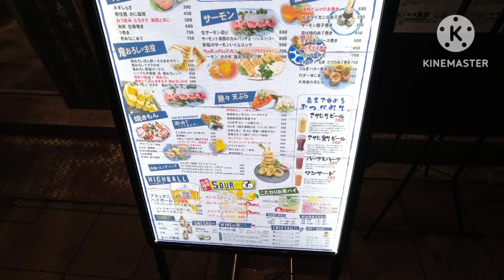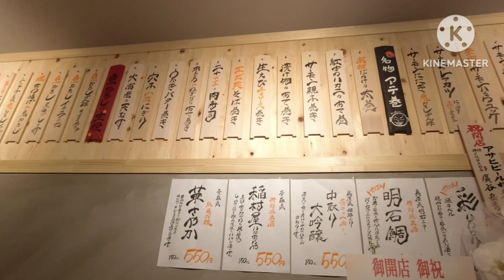【食べ歩き・呑み歩き】神戸・元町『肴ト 魚坐』海鮮の旨い活気のある居酒屋《神戸グルメ》☆新店舗情報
今回は元町に新しくオープンした
居酒屋に行ってきました

【メニュー】
ハイボール　　　　　280円
サバのきずし　　　　290円
寿司屋の厚焼き玉子　280円
ウナギの天ぷら　　　550円
手羽中　　　　　　　490円
海鮮だらけの太巻き　690円

【紹介店舗】
魚坐
兵庫県神戸市中央区北長狭通3-3-4
グランディアサンセット通り 1F